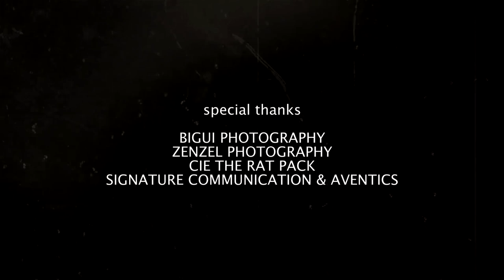Andrea Catozzi - B L A N K / M O V E - 2018 Highlights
Here is a compilation about cool things I've done this year - Work and training sessions.
17 years of training, and still so many things to learn. Life is a blank canvas you need to paint everyday. Do you agree ?

Song by Scratch Bandits Crew - Blank.

Special thanks to my talented friends Bigui Photography and Zenzel Photography who shot some of the clips in the video. Also to Signature Communication from Annecy and Aventics for this great corporate clip. And finally to the Ratpack company, with whom I've been performing most of the year on the show Speakeasy. One more year filled with great experiences !